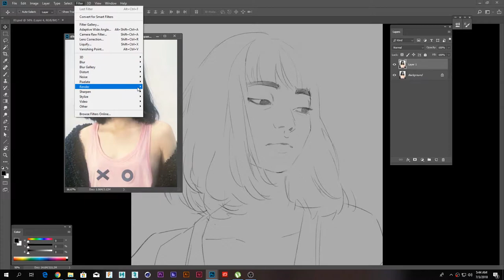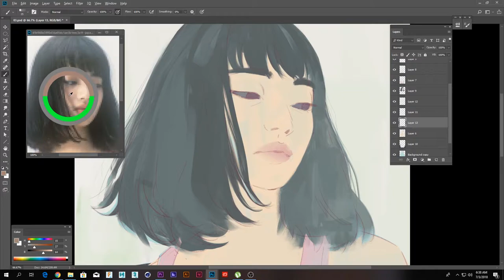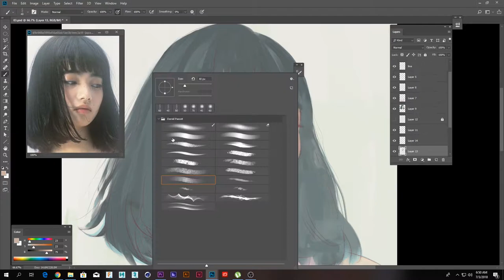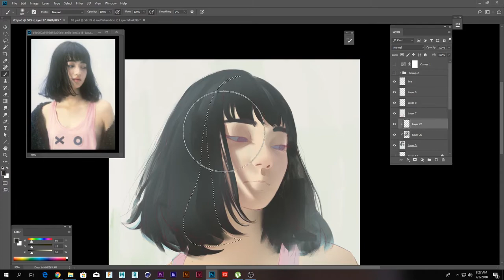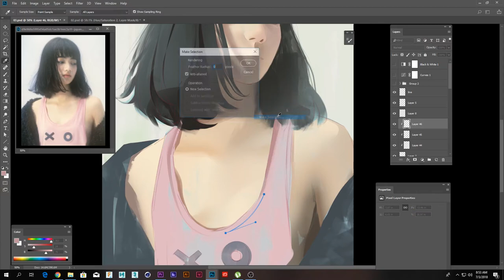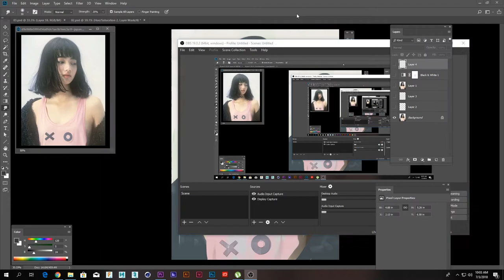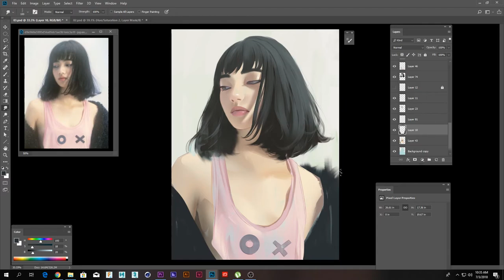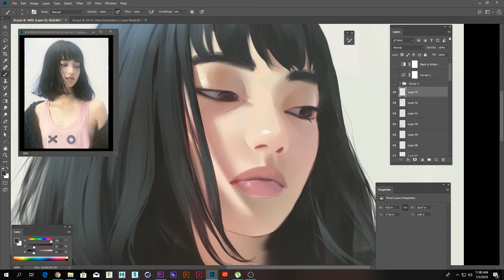DIGITAL PAINTING TECHNIQUES - Painting from Reference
The model in the reference is Nana Komatsu